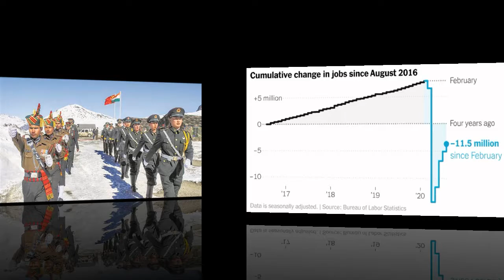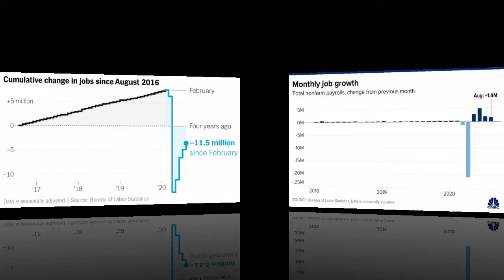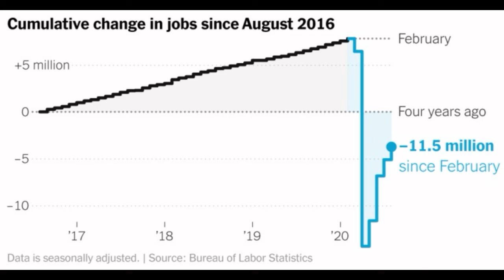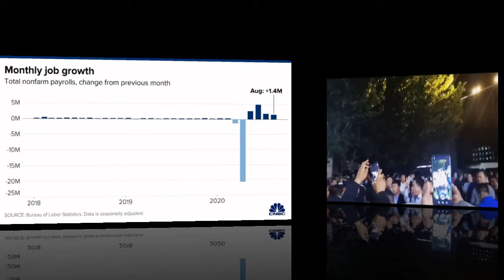Điểm tin thế giới ngày Thứ bảy 5 tháng 9 năm 2020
Kosovo và Serbia ký hiệp định kinh tế tại Hoa Kỳ
Ấn Độ sẵn sàng dùng quân đội đảm bảo an ninh quốc gia trước Trung Quốc
Kinh tế Mỹ bổ sung thêm hàng triệu việc làm
Phóng viên Mỹ bị trục xuất tại Nội Mông Cổ
Quan chức Mỹ nói về Đài Loan thời kỳ hậu COVID
Ấn Độ và Trung Quốc thỏa thuận làm giảm căng thẳng ở biên giới
Đảo quốc Palau mời Mỹ xây căn cứ quân sự
NATO lên án và yêu cầu điều tra vụ đầu độc chính trị gia đối lập Navalny
Hoàng Chi Phong kêu gọi tẩy chay phim “Hoa Mộc Lan” do Lưu Diệc Phi đóng
Tỷ phú Quách phản đối phát biểu của ông Tập về tính chính danh của ĐCSTQ